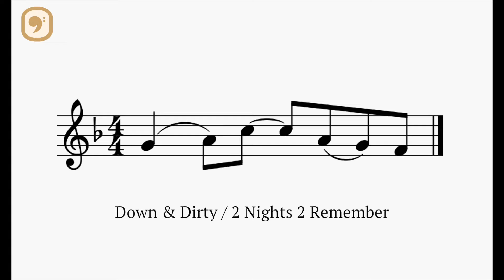jun senoue's OTHER favorite melody